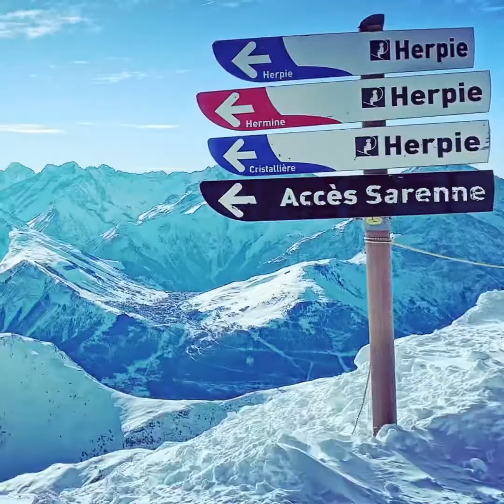Alpe d’Huez 2022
Super semaine au ski avec les filles à l’Alpe d’Huez 🎿👨‍👧‍👧 Il manquait juste Etienne et Colette et leur maison au milieu des bois au Québec 🇲🇶 Foutu virus! 😷

Nous aurons eu tous les temps et skié sur toutes les neiges ❄️ Un début de semaine printanier sous le soleil, avec des températures frôlant les 10 degrés, suivi d’un refroidissement apocalyptique - pour mon nez, mes doigts et mes pieds en tout cas - avec vent, brouillard gel et neige 🥶

Ma petite année de prépa physique en course à pied, vélo et natation m’a un peu aidé à passer les bosses et à suivre les filles en schuss 😅

Maintenant, y a plus qu’à remonter les 53.000m D- skiés ces 8 derniers jours 🏃🏻‍♂️🚵‍♀️

Un tout grand merci à Sport 2000 - Olivier Sports - Alpe d'Huez pour le temps passé aux réglages de mes chaussures de ski. Top service et vendeurs super sympas 🙌